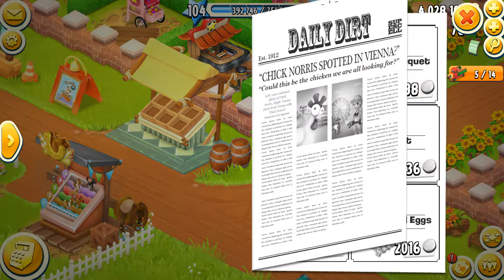Hay Day Level 104 Update 50 HD 1080p